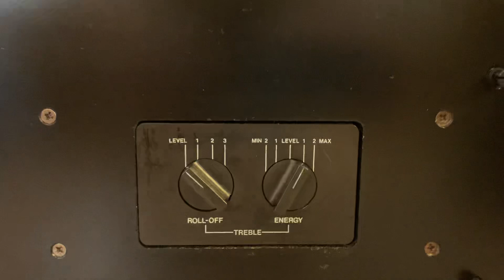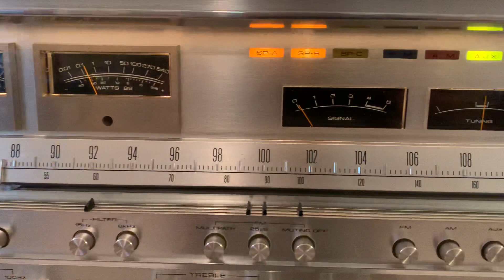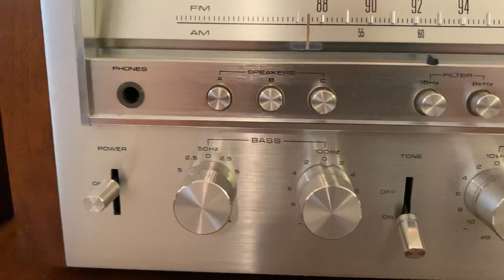Pioneer SX-1980 Top of Line. Tannoy Arden JBL L300 speakers.